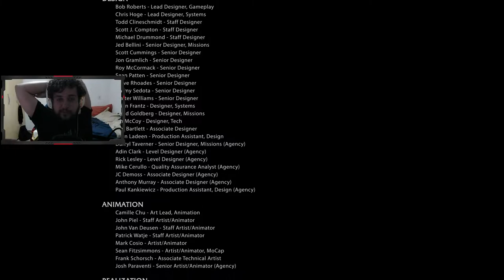ATRÁS DO MÃO NEGRA! - Shadow of Mordor #6